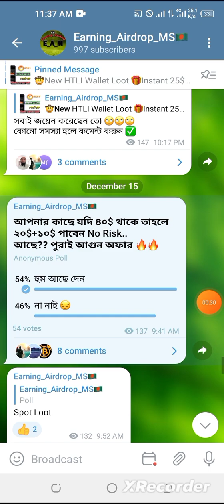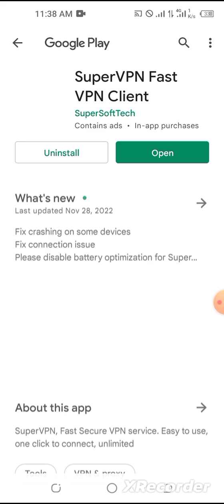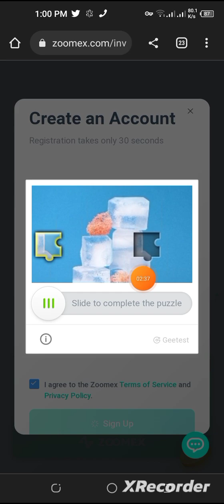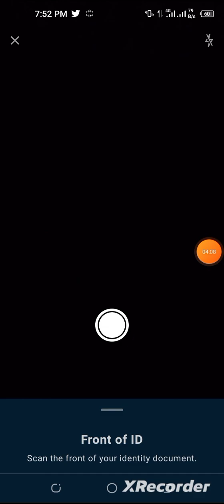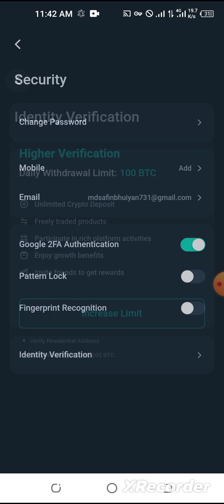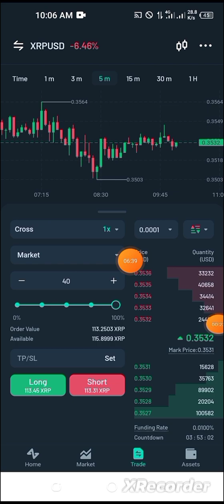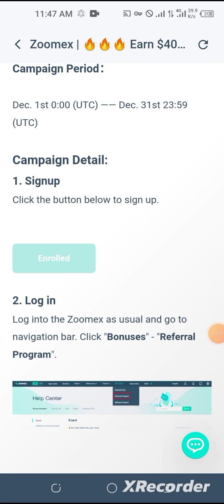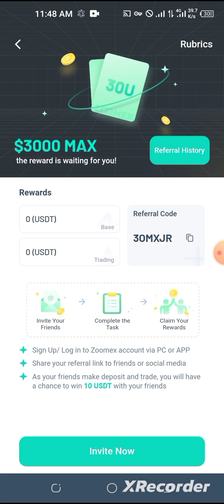Per Account $20 Loot🤑 ।। কোপান মামা পুরাই আগুন।। Payment Proof ।। Zoomex Global,,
আমাদের সাথে কাজ করলে মাসে ১০ হাজার টাকা ইনকাম হবে ইনশাআল্লাহ সম্পুর্ণ ফ্রিতে

আমাদের চ‍্যানেল সাথে থাকলে মাসে
১০০০০৳ থেকে ২০০০০ ইনকাম
করতে পারবেন ইনশাআল্লাহ online কাজ করে
নিজের লাফ নিজেই সেট করে নেন।।

In this channel you will get crypto currency loot cryptocurrency mining cryptocurrency airdrop tips and tricks mobile

tricks

crypto currency ptc site and much more, you remain in our channel, we need your support very much.

Make money app Instant withdraw